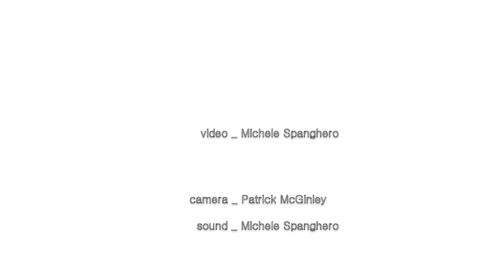"and now" video by Michele Spanghero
video shoot by Michele Spanghero at Mooste's (Estonia) post sovietic collective farm (sovkhoz) during a residency at MoKS in summer 2008